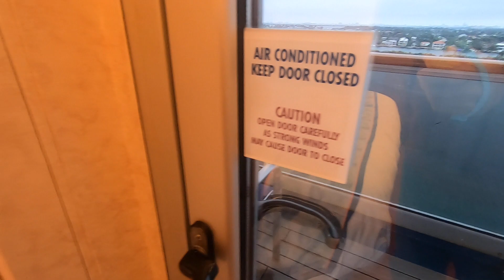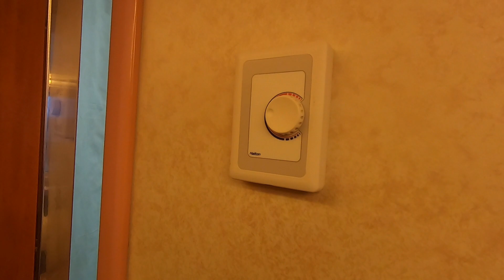Carnival Freedom Balcony Room 9250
January 2022 Cruise